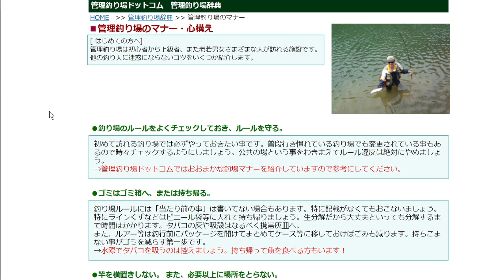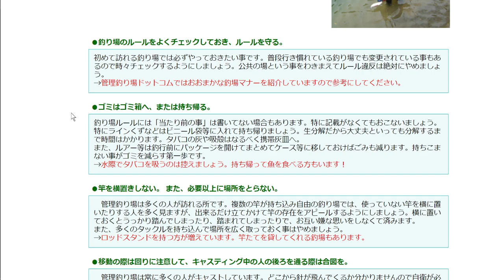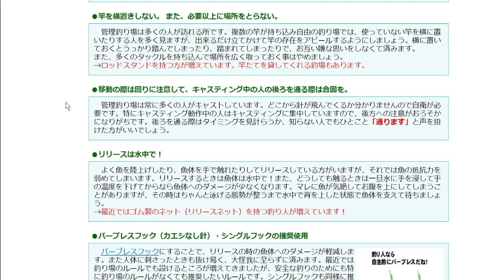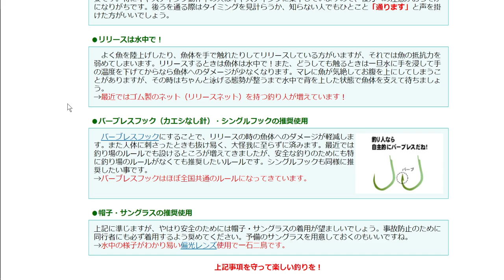釣りに関わる皆のために、2021年はマナーの向上と心構えを大切にしていきます。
考えような。

基本的に喋りの動画(釣りの話やラジオ)は、話の腰を折るのが嫌なのでオープニングとエンディングにのみ入っています。(2020年12月7日より試験的に中にも入ってます。)
ただ、一部の短時間喋りの場合はYouTubeの仕様の関係で途中に挿入されていますのでご了承ください。

替わりと言っては難ですが、実釣動画やライブ配信ではバンバン入れていくのでコチラも再生していただけると嬉しいです(*´ｪ`*)